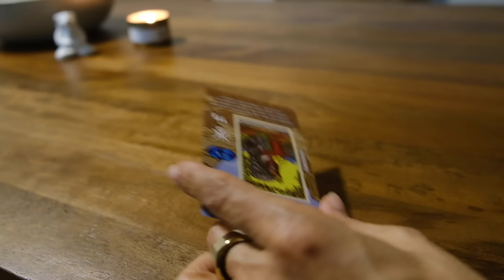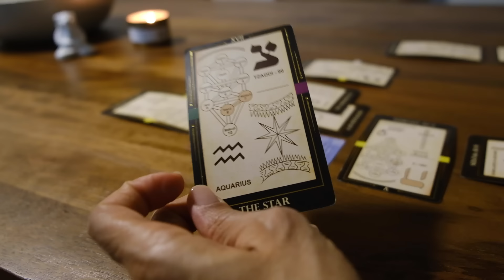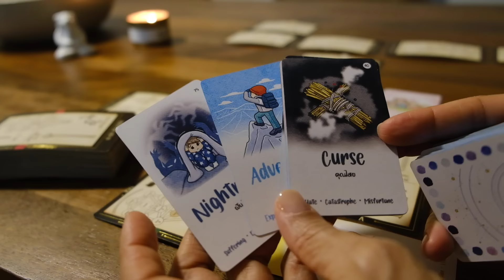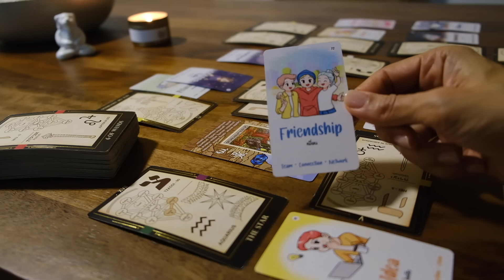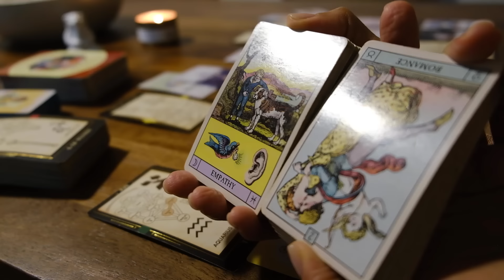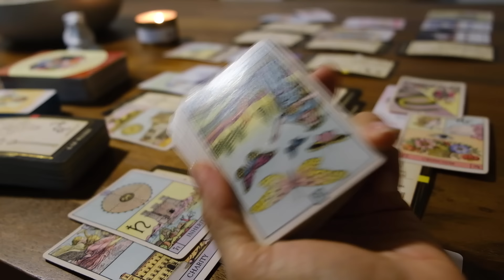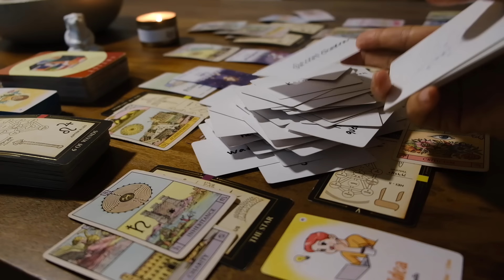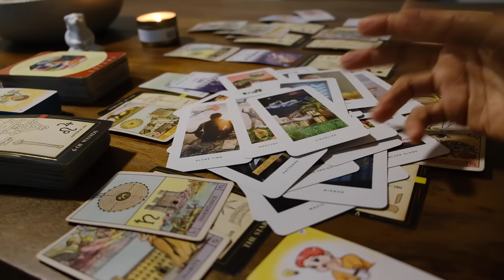Exposed, theyre still projecting, want you to feel its over, false sense of security, trying to hide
Discount applies to the entire store so if there is something you have been coveting, now is a great time!